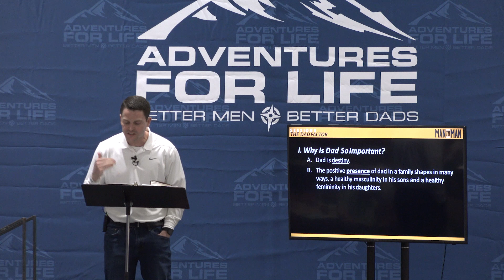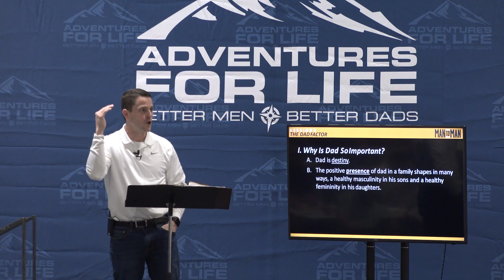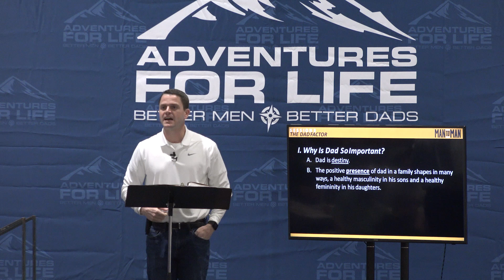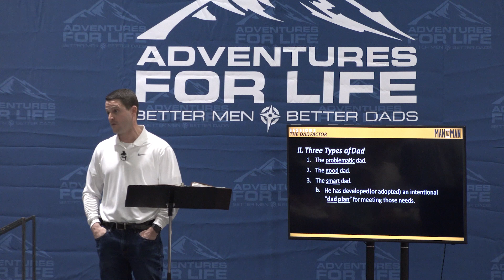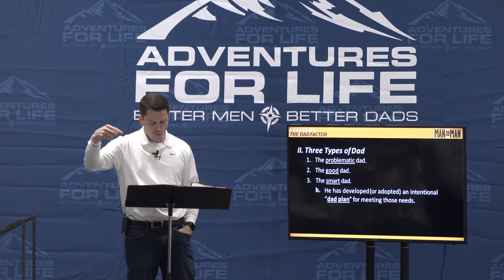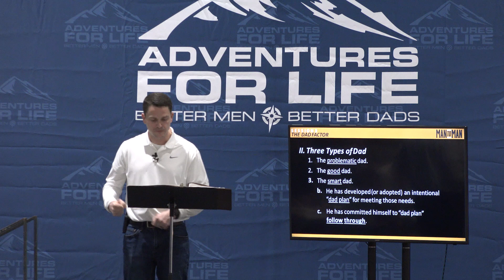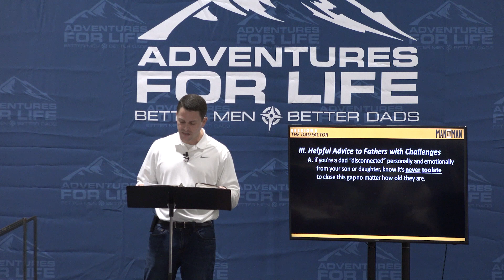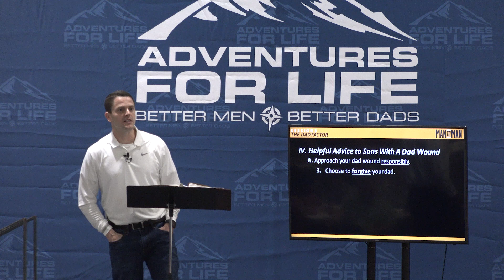"The Dad Factor" Man to Man Conway 2019 Session 03